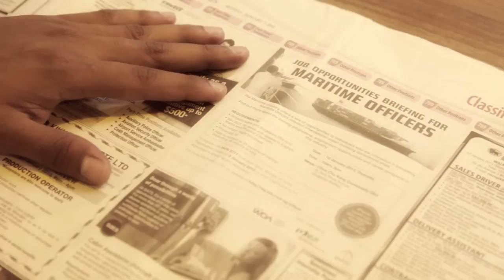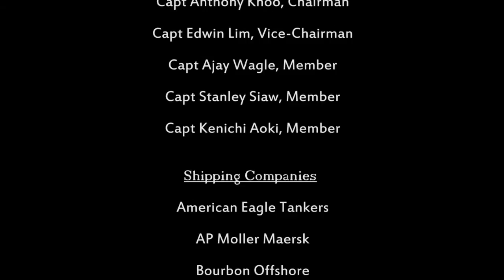Making inroads into a successful maritime career through nautical training programmes!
With a diploma in Electronic and Electrical Engineering, Selvakumar had wondered if he could ever realise his dream to be a ship captain travelling round the world.

He then chanced upon the Programme for Tripartite Nautical Training Award (TNTA), which is a place-n-train programme that enables Singaporeans and Singapore PRs to join the Maritime industry as CoC (Class 3) Deck Officers.

Successful applicants will have to attend an intensive 31‐month training programme comprising of 3 training phases, which comprises:
• 6 months pre-sea training at Wavelink Maritime Institute (WMI)
• 18 months sea-time training onboard vessels (OJT)
• 7 months preparatory course for certification at WMI and Singapore Maritime Academy

With this qualification in nautical training and having participated in the programme, exciting career opportunities with various shipping companies await Selva, bringing him one step closer to his dream.

The TNTA programme is funded and supported by WDA, Singapore Maritime Officers' Union (SMOU), Singapore Shipping Association (SSA), Employment and Employability Institute (e2i) and shipping companies.